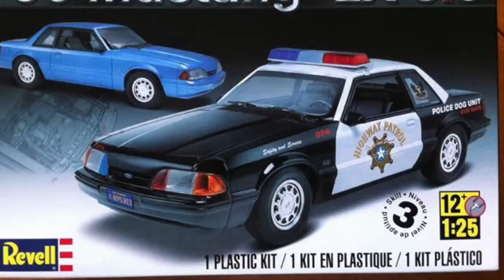Thank You for 25000 hitz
Thanx for the views